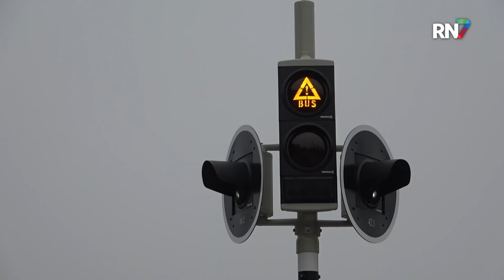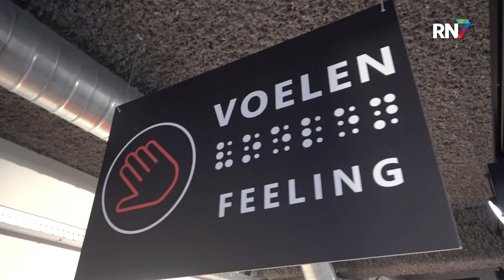Nieuwe veiligheidsmaatregel stationsgebied stuit toch op kritiek || RN7 REGIONIEUWS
Al jarenlang wordt er bij het station in Nijmegen van alles geprobeerd om de oversteekplaats voor voetgangers over de busbaan veiliger te maken. Nog zonder resultaat. Tot vorige week vrijdag, dacht de gemeente. Toen werden er nieuwe verkeerslichten in werking gesteld. Deze maken veel lawaai wanneer er een bus aankomt en daarbij krijgen bussen een rood licht als zij harder dan 20 kilometer per uur rijden. Een prima systeem, zou je zeggen. Maar daar denken veel mensen met een visuele beperking anders over.